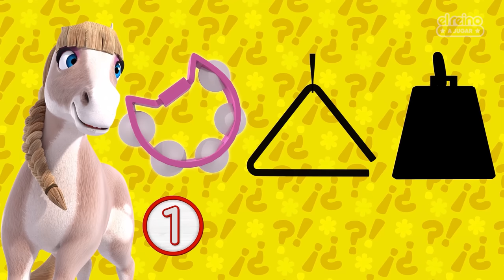¡Música con BARTOLITO y los Figurines de PERCHERON de La Granja de Zenón!🌈 A JUGAR 🥳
🎁 En estas Navidades, encuentra los productos de La Granja de Zenón en Amazon Store 🎁

Lista de vídeos:
Bartolito Dice Navidad
Figurines con instrumentos

Vídeos que no te puedes perder:
🤩 ¡ES HORA de DIVERTIRSE! 🤩 El Reino A Jugar
🥳👨‍🌾 ¡A JUGAR con LA GRANJA de ZENÓN! 👨‍🌾🥳 El Reino A Jugar

¡Juegos, episodios, mix y mucha diversión! El Reino A Jugar es el canal donde los más pequeños podrán disfrutar, bailar, cantar y aprender con las series y contenidos más increíbles. ¡Empieza tu aventura en El Reino A Jugar donde los sueños nunca tienen fin!

👨🏼‍🌾 La Granja de Zenón, un serie para niños donde de forma sencilla y entretenida aprenderás la vida y las costumbres del campo, el amor hacia los animales, así como el cuidado de la tierra. Valores como la amistad, el amor, la suerte, el optimismo, las travesuras y muchas aventuras, son las que vivirás con nuestros animales de la granja y nuestro granjero favorito Zenón.

🐞 Bichikids es un universo lleno de simpáticos bichitos, muy curiosos, alegres y ¡con muchas ganas de divertirse! En cada capítulo los Bichikids se encuentran con nuevas situaciones al igual que nuestros niños. También aprenderán de forma divertida, texturas, aromas, comidas, sonidos, música, baile y valores como la amistad.

🦁 En Canciones del Zoo verás a los animales viven libremente cantando, bailando y se divierten todos tanto que no piensan marcharse. Cuidados por el Tío Mario, su veterinario, este zoo-hospital recibe a todo tipo de animales que vienen a curar cualquier dolencia. Casi siempre están también Pedro, Mario, Mía y Teo que cada día vienen de visita en busca de nuevas historias y fantásticas aventuras. ¡Es fascinante todo lo que se aprende de los animales y de lo mucho que sabe el Tío Mario! Le ayudan a investigar, a alimentarlos y juntos aprenden a estar en contacto con los animales y a observar su comportamiento.